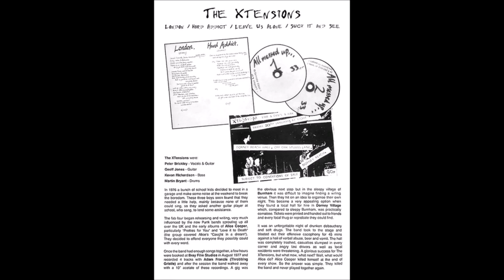The Xtensions - London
UK punk band active in 1977. Taken from 2020 "Bored Teenagers Vol.12: 18 Great British Punk Originals '77-'82" compilation by Bin Liner Records.